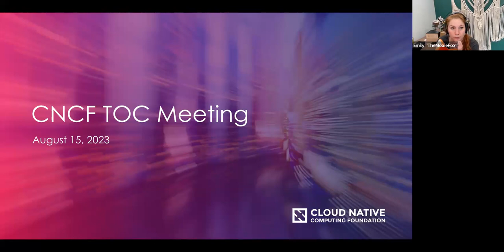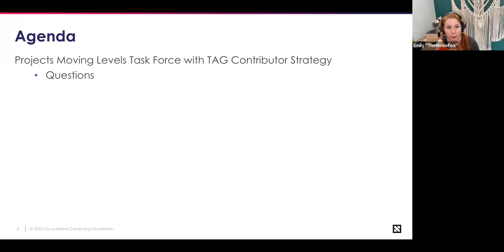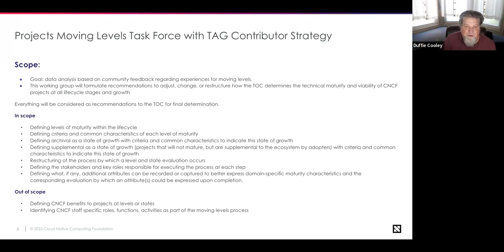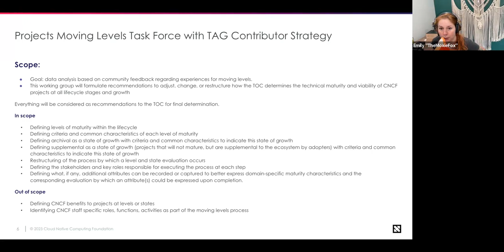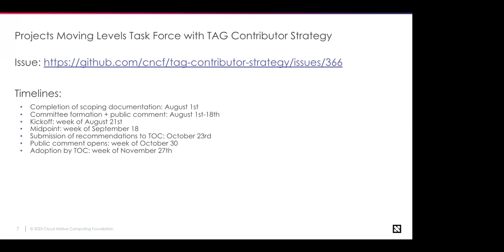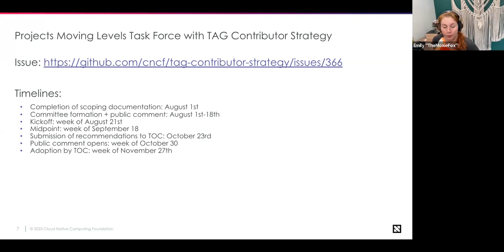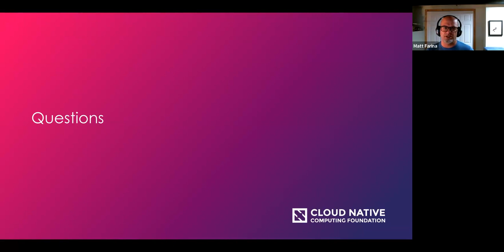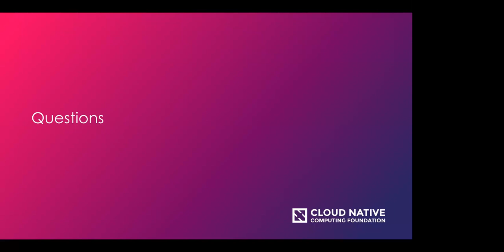CNCF TOC Meeting 2023-08-15